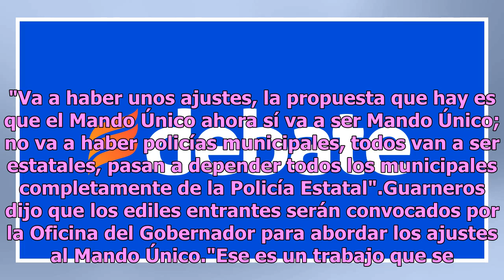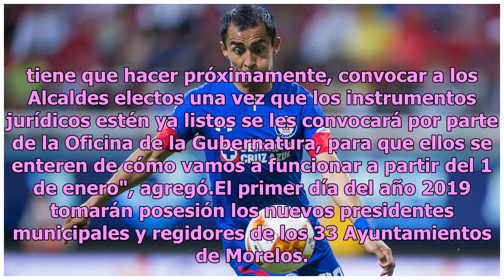Cuauhtémoc Blanco cambia de parecer: sí habrá Mando Único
Ciudad de México.- En campaña prometió desaparecer el Mando Único, pero a dos meses de haber asumido el cargo de gobernador de Morelos, Cuauhtémoc Blanco reculó.Blanco criticó reiteradamente el Mando Único que implementó su antecesor Graco Ramírez, por lo que en campaña planteó ajustarlo a un mando ...